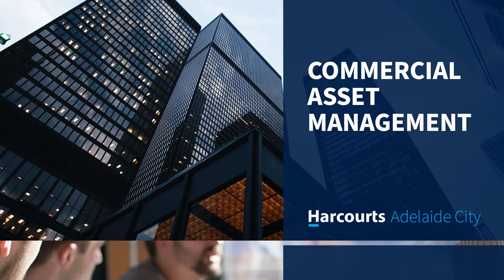Commercial Services | Harcourts Adelaide City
Harcourts Adelaide City offer a wide range of commercial services.